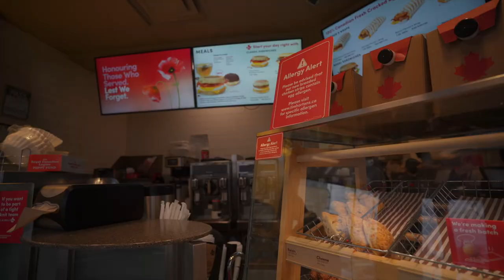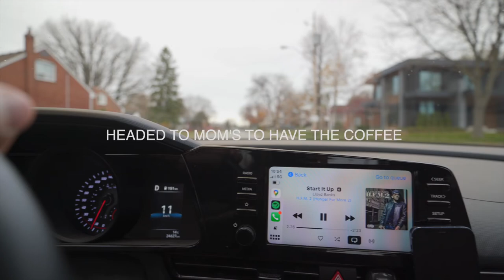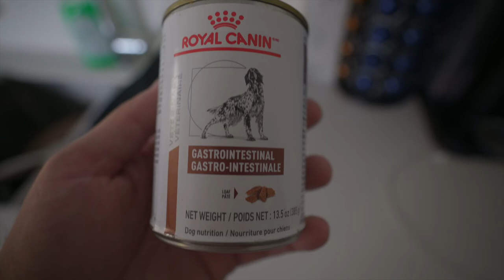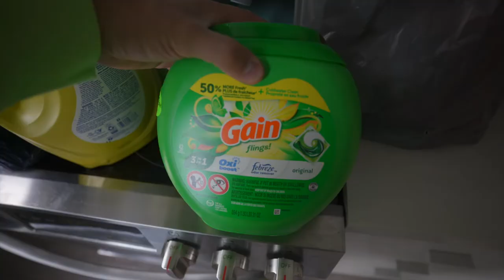Our Dog Was In Hospital- and it was scary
We had to take Tyson the hospital he wasn't doing well.